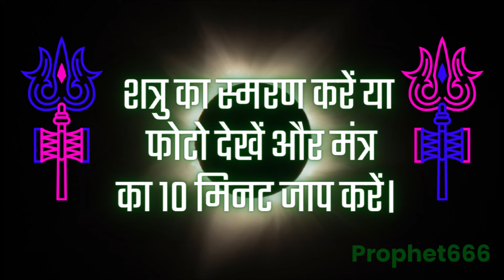दुश्मन को कुचलने का मंत्र Mantra to Crush Enemy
दुश्मन को कुचलने का चमत्कारी मंत्र। शत्रु का स्मरण करें या फोटो देखें और मंत्र का १० मिनट जाप करें, शत्रु की सर्व परेशानी बंद हो जाएगी।

The English language article of this Mantra to Supress or Subdue Enemies

Small but most powerful Mantra to crush enemies and cruel rivals by thinking about them or watching their photo and chanting the Mnatra for 10 minutes.